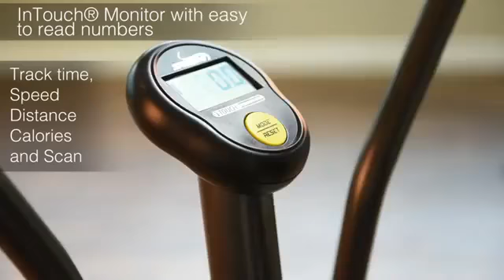Stamina Air Resistance Exercise Bike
Stamina Air Resistance Exercise Bike, Stamina Air Resistance Exercise Bike